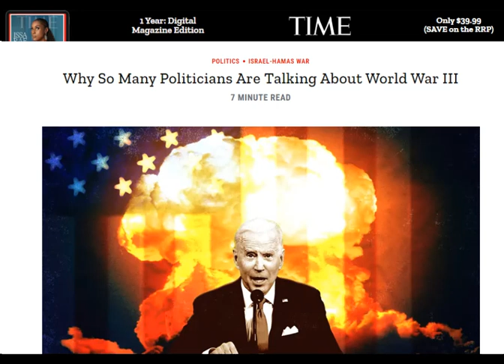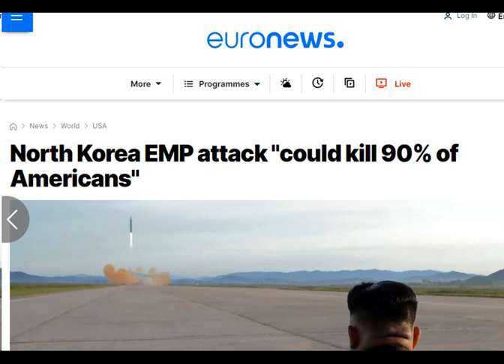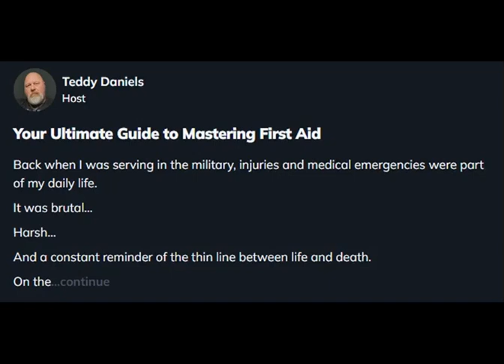Teddy Daniels' Book Review: Operation Blackout: 365 Days of Darkness + Free PDF Download/Reviews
Operation Blackout: How to Survive 365 Days of Darkness by Teddy Daniels

In today's volatile world, the threats to our national security and personal safety have never been more complex or imminent. From the possibility of EMP attacks to cyber threats and international tensions, it's essential for every patriotic American to be prepared. "Operation Blackout" is not just a survival guide; it's a comprehensive call to action for those who refuse to leave their family's safety to chance. Join us as we dive into this essential manual, exploring its insights on protecting your home, ensuring sustainable food sources, and fortifying against the myriad threats our nation faces. Learn how "Operation Blackout" equips you with the knowledge and tools to stand resilient in the face of adversity. This is more than a review; it's a guide to safeguarding the American dream.

Operation Blackout: How to Survive 365 Days of Darkness

"Operation Blackout," the latest offering by combat veteran Teddy Daniels, is a must-read for anyone concerned about preparedness in these uncertain times. This comprehensive guide dives into the harsh realities of a potential 365-day blackout, providing readers with actionable strategies to survive such an extended period of darkness. Teddy Daniels' book addresses various threats, including high-altitude electromagnetic pulse (HEMP) attacks, solar flares, and cyber-attacks, emphasizing the urgency of being prepared. For those eager to delve into these crucial survival tactics, "Operation Blackout" is available for purchase at lastblackout.com, where you can also find reviews from satisfied readers who have already benefited from Daniels' expertise.

For those looking for a free preview, there is an option for an "Operation Blackout PDF free download," which offers a glimpse into the invaluable content Daniels has compiled. The guide also comes with bonus materials like the invisible survival garden and how to fortify your home, making it not just a survival manual but a roadmap to resilience. Teddy Daniels' "Operation Blackout" is more than just a book; it's a clarion call to action for every American to prepare for the worst and ensure the safety of their families. Check out the reviews on lastblackout.com to see how others have found this guide essential in their preparedness plans. Don't wait for the 365 days of darkness to begin; get your copy today and be ready for any challenge.